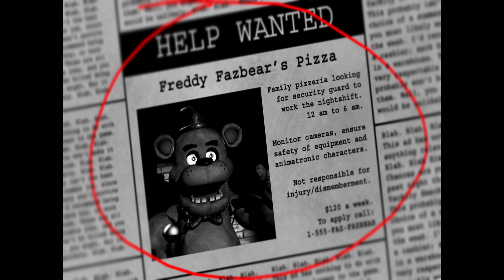WELCOME TO THE HORROR ATTRACTION! | Five Nights at Freddy’s - Part 1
I have decided to (re)visit oen of the most scariest indie horror games ever made! I forgot how terrifying it actually was! ENJOY